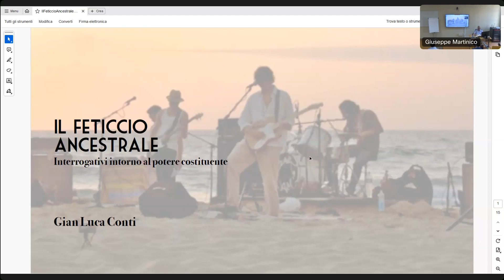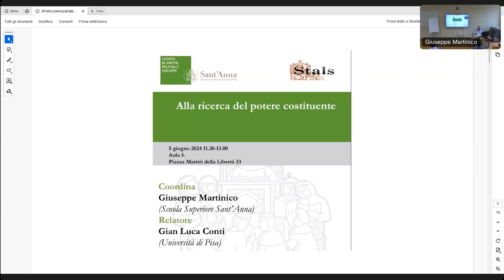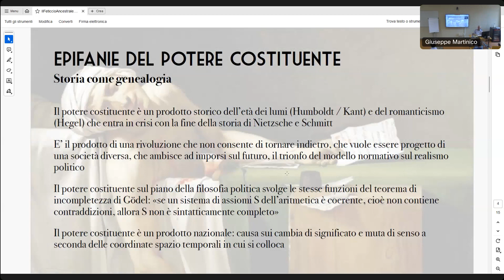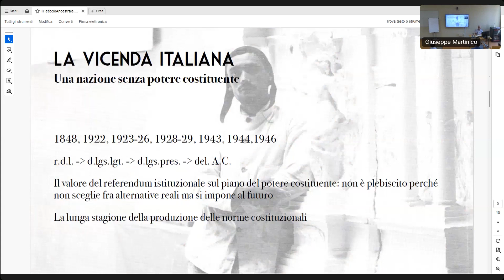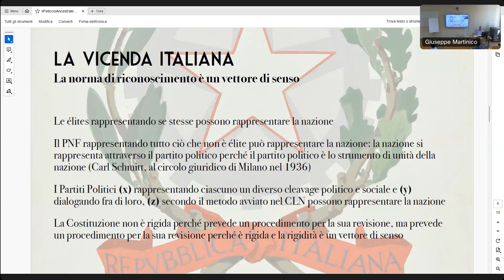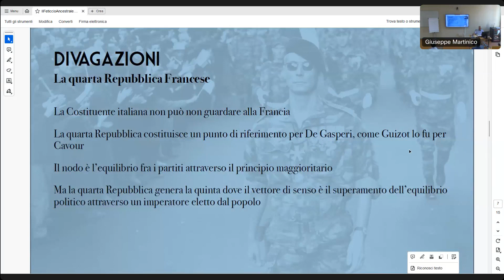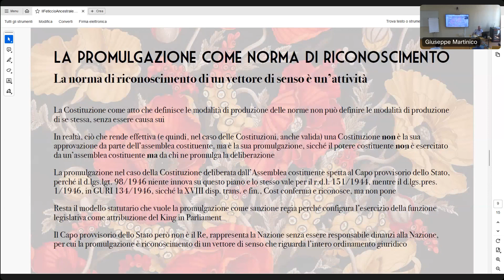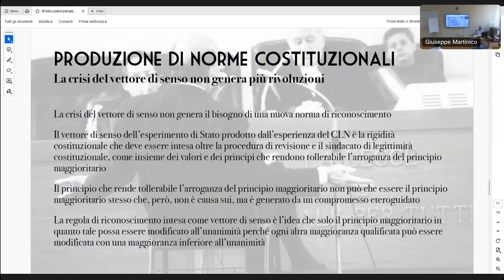Il feticcio ancestrale. Potere costituente e itinerari storici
5 giugno 2024

Presiede

Giuseppe Martinico (Scuola Superiore Sant'Anna, Pisa)

Relatore

Gian Luca Conti (Università di Pisa)